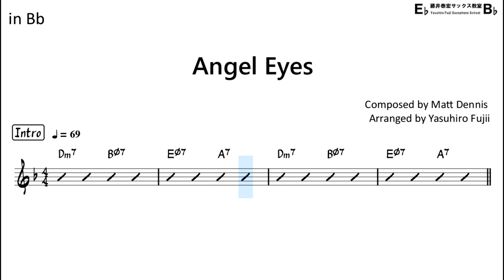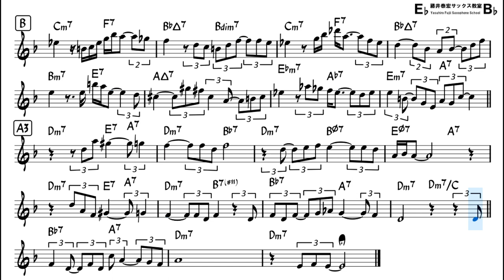Angel Eyes (Matt Dennis) - Easy Solo Example for Tenor Sax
improvising over the famous Jazz standard,
"Angel Eyes" Composed by Matt Dennis
Backing Track with Sheet Music
[My Setup]
Mouthpiece : Vandoren - V16 metal, T-7(M) : SM823GM
Reed: Vandoren V16 - 2･1/2
Sax : YTS-82ZASP (YAMAHA)